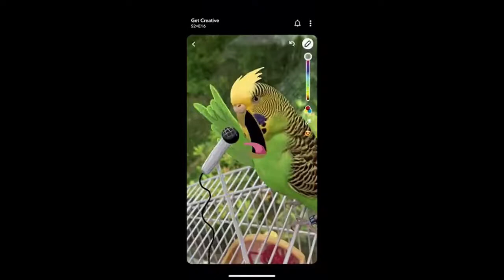Best of 2020!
The funniest and best videos we uploaded in 2020! Comment some video ideas for us and we have some pretty cool ideas for 2021!